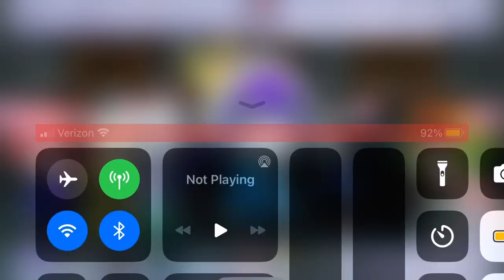Just playing with the love button in Gacha life